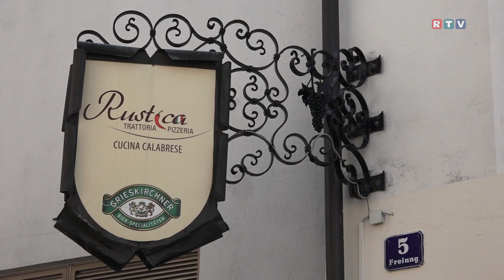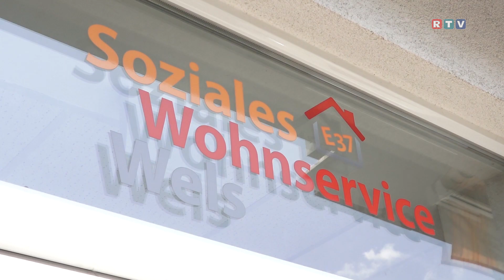WELS: PIZZEN FÜR OBDACHLOSE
30 Pizzen hausgeliefert an das SOZIALE WOHNSERVICE in Wels.